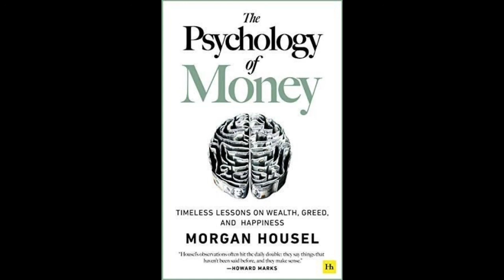Chapter:10 Save Money (The Psychology Of Money)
This video is a Complete Book of Award-Winning Author, Morgan Housel's book The Psychology of Money. According to Morgan Housel, becoming rich or achieving financial freedom has very little to do with your being smart or your hard work, instead your becoming rich depends more on how you behave with money. If you are a genius in financial education and your knowledge in the field of finance is tremendous, but if you do not have behavioral skills then it can prove to be a financial disaster for you. Financial success is not hard science but it is a soft skill and this soft skill is
called The Psychology of Money.